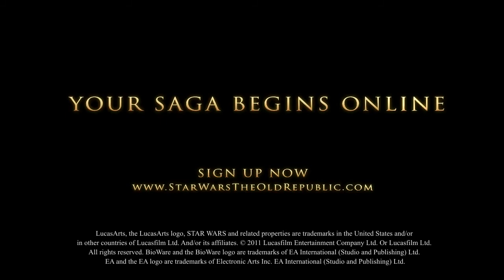SWTOR - Game Features Trailer - E3 2011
SWTORHolocron.com - In Star Wars™: The Old Republic™, you will become the hero of your own Star Wars saga through a fully-voiced, story-driven experience. But that is far from everything the game has to offer. See many of the elements the game has to offer in this Game Features video.